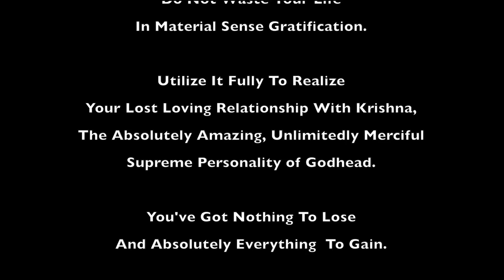Video for the Day--2016.04.07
Fearless at the Time of Death